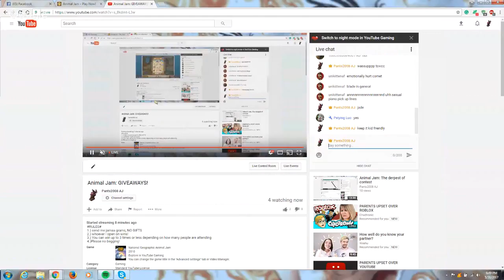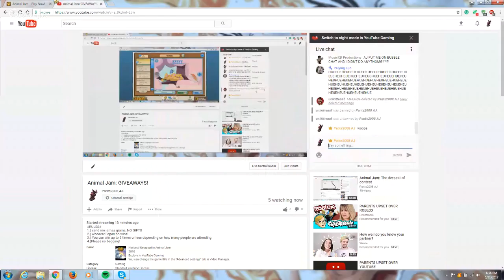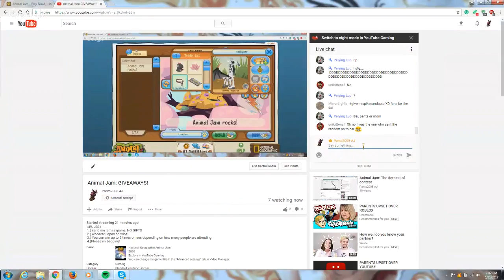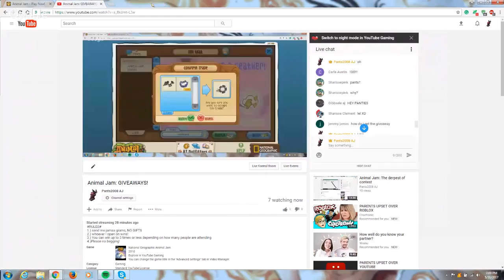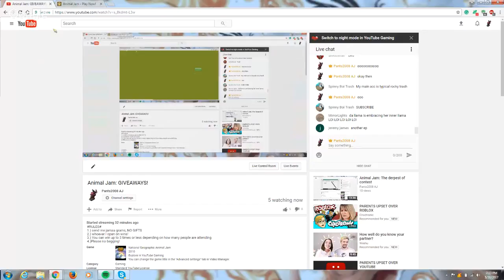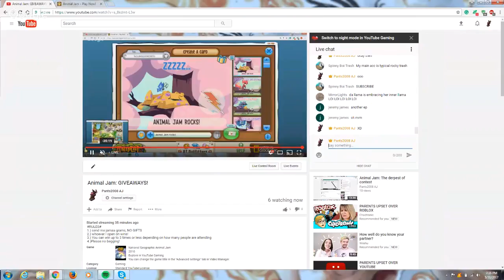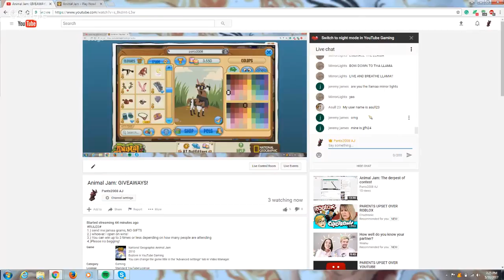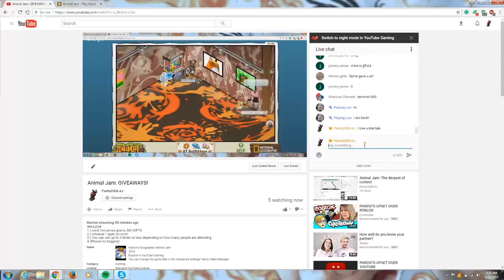Animal Jam: GIVEAWAYS!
1.) send me jamaa grams, NO GIFTS
2.) whoever I open on wins!
3.) You can win up to 3 times or less depending on how many people are attending
4.)Please no begging!